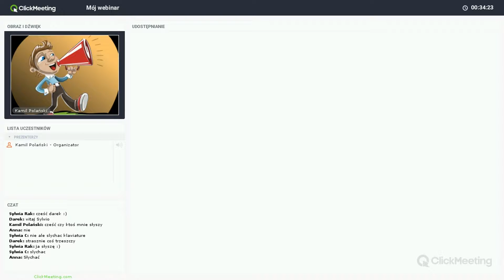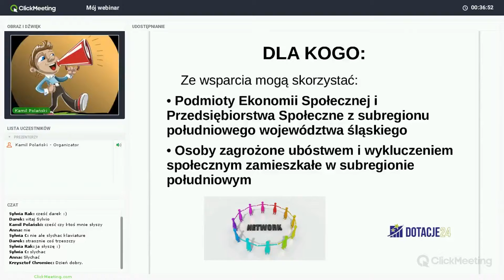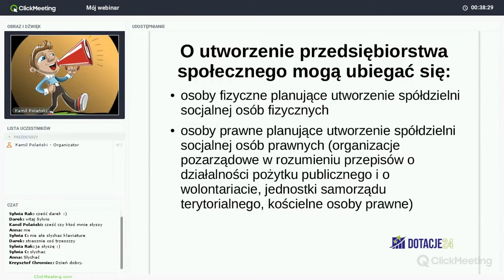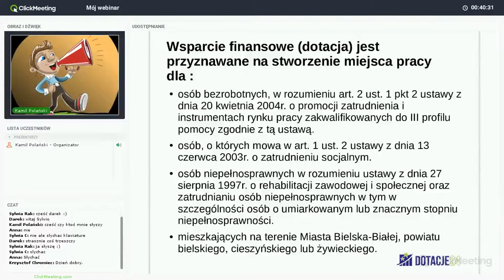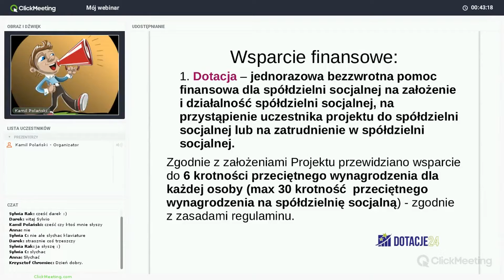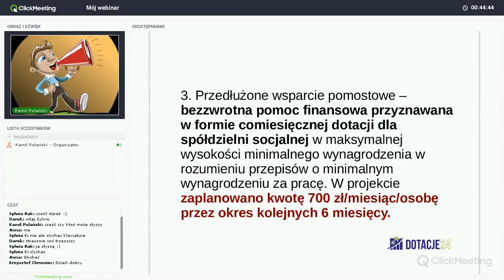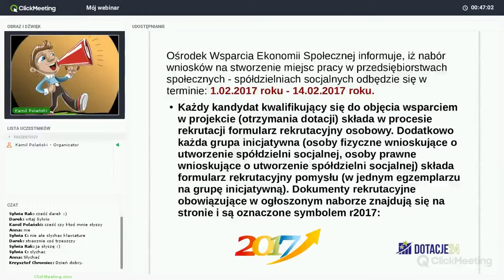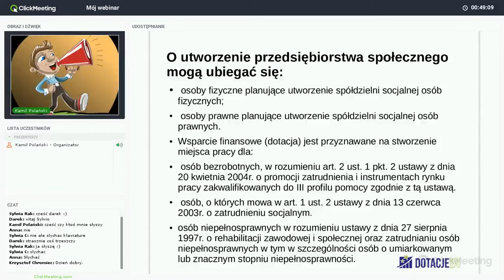OŚRODEK WSPARCIA EKONOMI SPOŁECZNEJ -STOWARZYSZENIE BIELSKIE CENTRUM PRZEDSIĘBIORCZOŚCI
Materiał Dydaktyczno Szkoleniowe  Dot24.eu